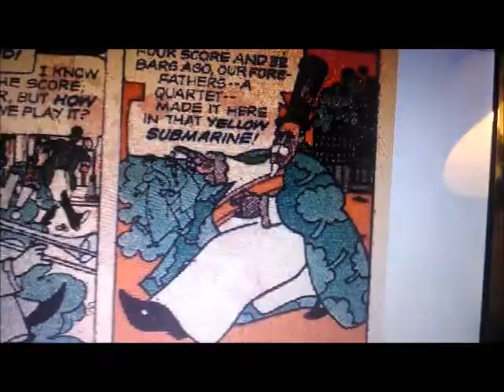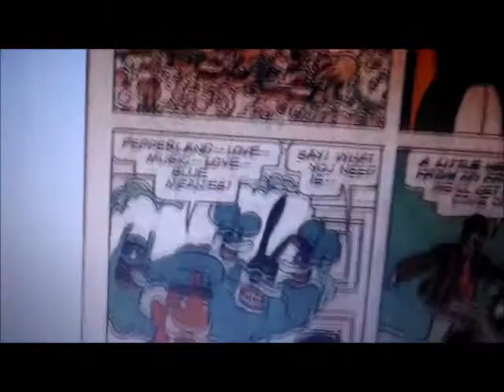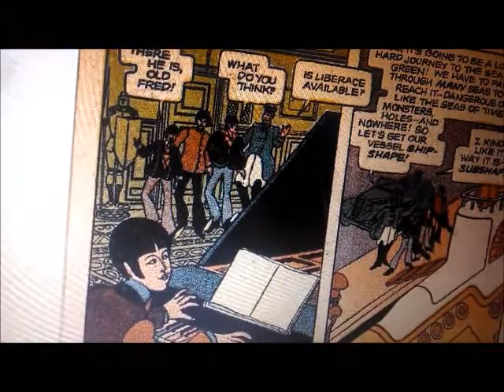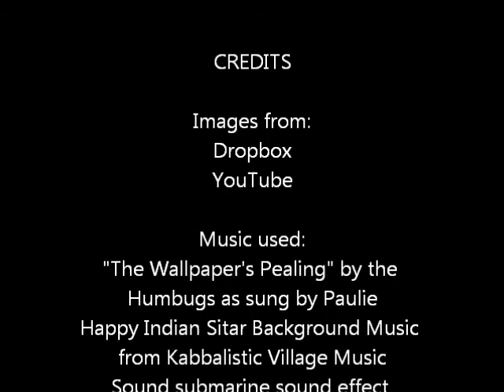Yellow Submarine comic as read by me part 2 Getting The Band Together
The most requested Part 2! Yup, and there are some cool things in this, I guarantee that you're gonna like this a lot! And for my Boohbah fans, a Boohbah character is in this too! Enjoy! (And John says a line from a Paul Spring song called "Mermaid". Look it up!)

Rated PG

UPDATE: Hey guys, to let you know, this is an old upload, I made this last summer back when I was using Windows Live Movie Maker. So even though I may have used music without even knowing that it needs a license, please don't ask me to reupload this or remove this because that would stress me out. So maybe I could make a temporary account in case something happens to this one.  I hope you understand.